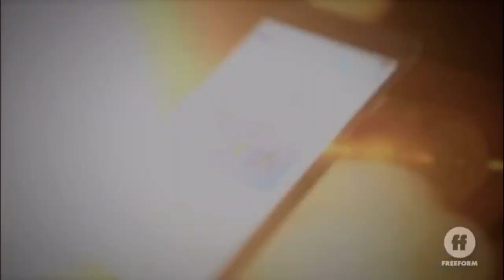grown-ish - Season 5 Intro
“grown-ish” created by Kenya Barris

Starring:
Yara Shahidi,
Marcus Scribner,
Trevor Jackson,
Diggy Simmons,
Daniella Perkins.